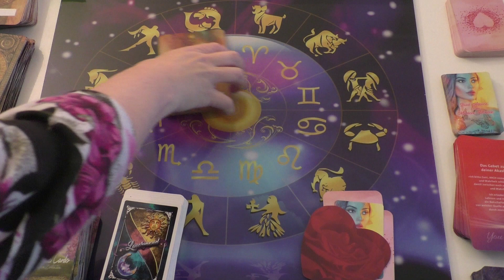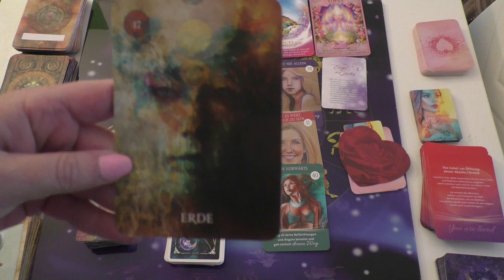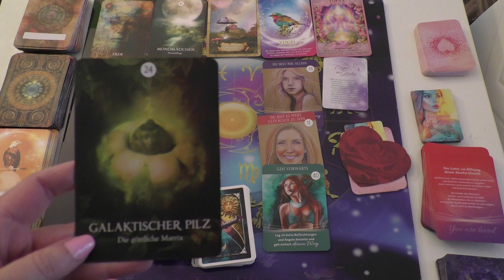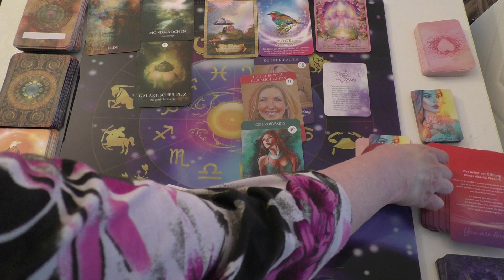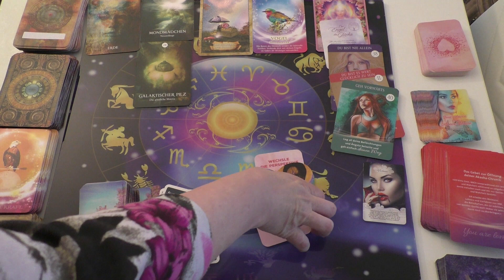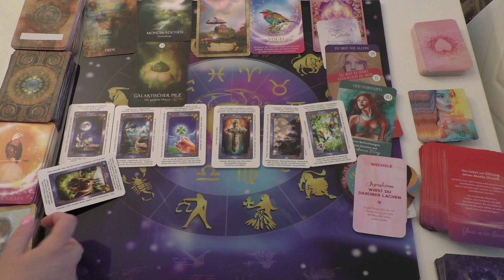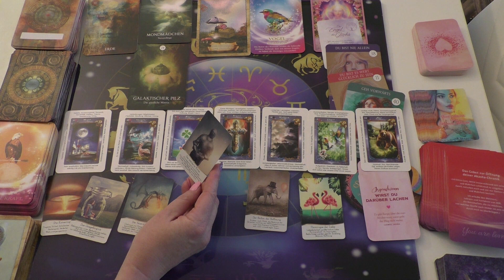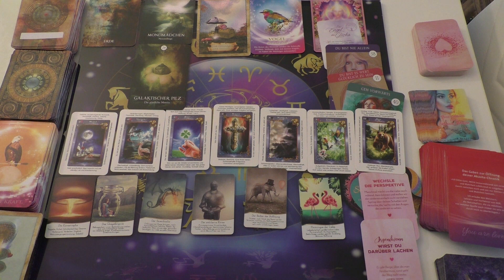Stier Juni 2022 Mit Anstand, Dankbarkeit und Demut in den Neuanfang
Hier findet Ihr Euer Horoskop Tendenzen für den aktuellen  Monat:

Playlist.:  Horoskop Sternzeichen Tendenzen pro Monat

an .

Folgender Link zu meinem Shop bei Juchheim
Selbstständige Beraterin
Hier könnt Ihr direkt bei mir Eure Produkte bestellen und direkt zu Euch schicken lassen. Danke